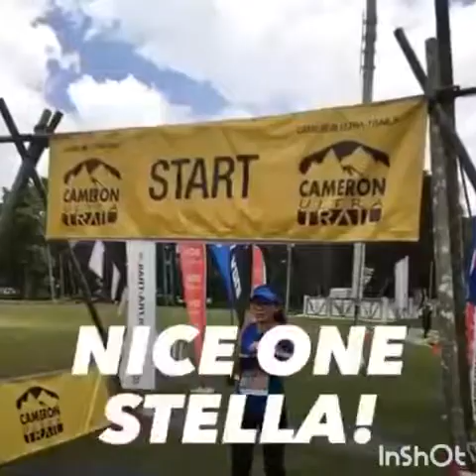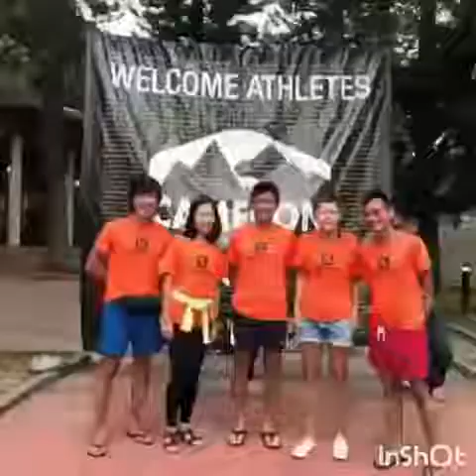SRCPG Cameron 2017 from group video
First oversea event for most of the SRC PG runner for trail at Cameron.